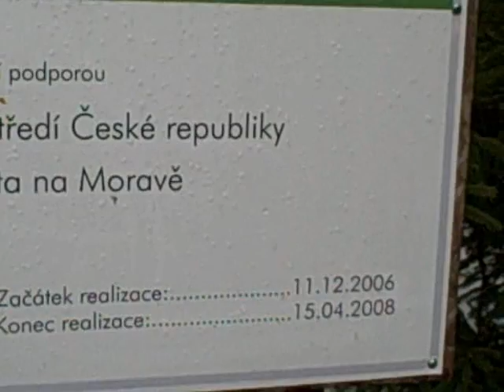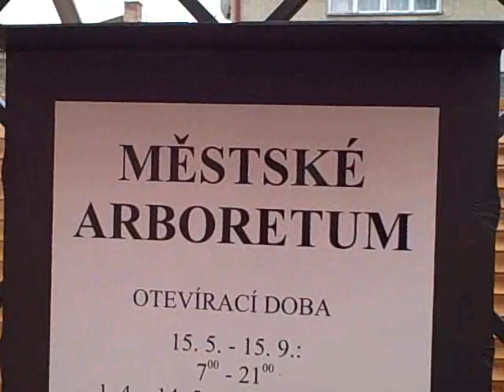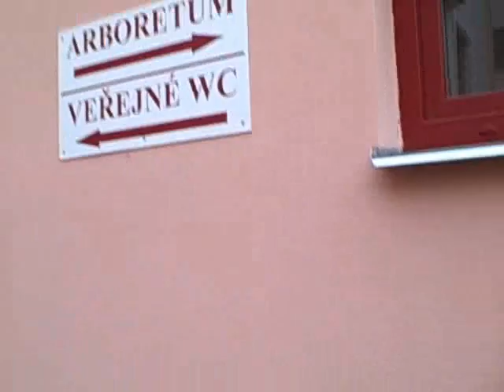Nové Město na Moravě-podzimní nálada (11/10)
Kazimírův rybník, Vratislavovo náměstí, katolický & evangelický kostel, Horácká galerie, stará škola, cesta k nádraží, Smetanova ulice, Rómové z Nového Města na Mor., tajemná zákoutí, nebezpečná ulice rómská temná ulička, slepice, městská farma ve meste. Ať žije Morava! Naše domovina!